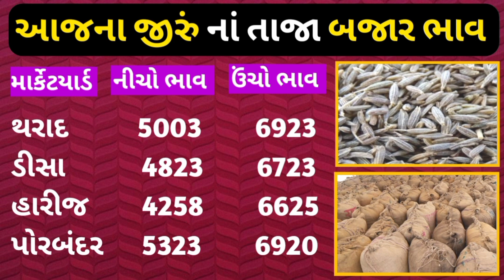jeera na bhav | 30-03-2023 | જીરું નાં ભાવ 2023 | આજનાં તાજા જીરું નાં ભાવ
જીરું નો ભાવ, જીરા નો ભાવ, જીરા નો ભાવ શું છે, જીરા નો ભાવ 2023, જીરા નો ભાવ 202૩, જીરા નો ભાવ ગોંડલ, જીરા નો ભાવ કેટલો, જીરા નો ભાવ જસદણ, જીરા નો ભાવ રાજકોટ, જીરા નો ભાવ લાઈવ,જીરા નો ભાવ 2023,જીરા નો બજાર ભાવ

jeera na bhav, jeera na bhav unjha, jeera na bhav aaj na, jeera na bhav batao, jeera na bhav today, jeera na bhav na samachar, jeera na bhav 2023, jeera na bhav rajkot, jeera na bhav se, jeera na bhav aaj no
live cumin treding in APMC